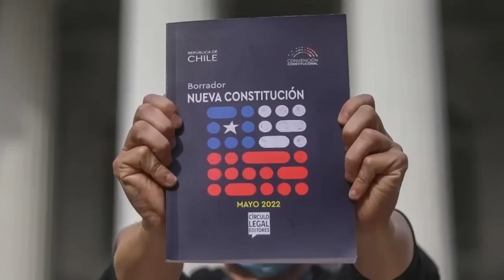Daniel Zovatto: El patinazo de la “narrativa” de Lula sobre Maduro; y la polarización en la OEA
América Latina concurrirá a la próxima reunión de cancilleres de la OEA en Washington el 21 de junio de 2023 en un estado de “fragmentación y polarización política”, con el liderazgo del del secretario general Luis Almagro “agotado”, considera el politólogo Daniel Zovatto, director regional de IDEA Internacional para América Latina.
“La OEA se va a mover hasta donde sus países miembros estén dispuestos a dejarla moverse”, opina Zovatto en esta entrevista, y advierte que a pesar de los intentos por “fortalecer la Carta Democrática”, no habrá  sorpresas positivas en la próxima Asamblea General, en materia de democracia, respecto de Venezuela y de Nicaragua.
Zovatto también analiza las consecuencias del patinazo de Lula, presidente de Brasil, quien fue criticado por Chile, Uruguay, Paraguay y Ecuador en la cumbre de países sudamericanos cuando calificó como una “construcción narrativa” el autoritarismos en Venezuela y las violaciones a los derechos humanos.
Al comentar sobre el ciclo electoral 2023 en América Latina, que monitorea Idea Internacional, Zovatto considera que las elecciones presidenciales programadas en Guatemala (25 de junio), Ecuador (20 de agosto), y Argentina (22 de octubre) se definirán en segunda vuelta.